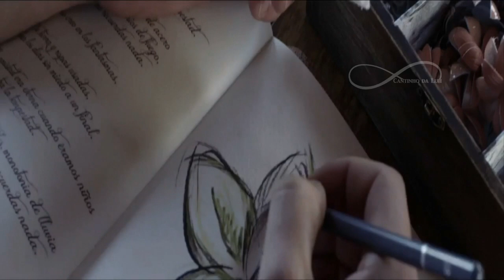Trilha Sonora A Lei do Amor Beirut 'The Rip Tide' (Tradução) Tema de Pedro e Helô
Trilha Sonora  A Lei do Amor:  Tema de Pedro e Helô Beirut The Rip Tide Tradução Trilha Sonora A LEI DO AMOR internacional:
Tema de Perdro e Helô   : Beirut The Rip Tide
Tema de Tiago e Isabela : Miracle Above & Beyond feat Annie Drury
Pablo Alborán - Perdonáme